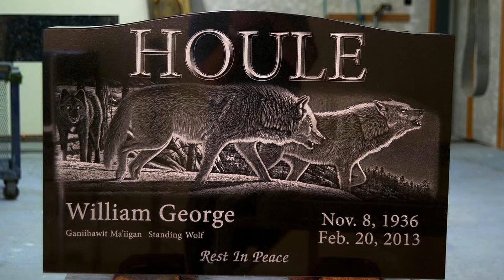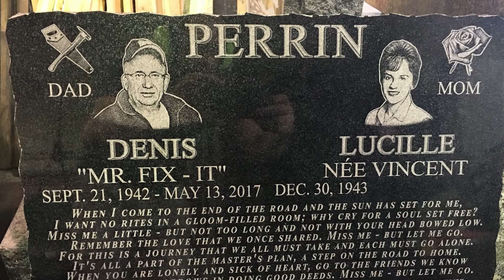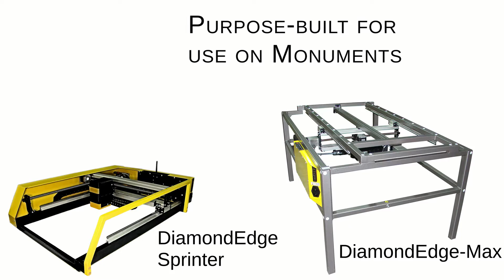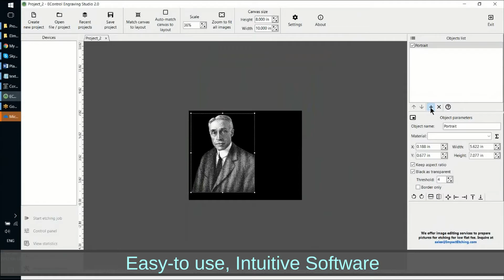New ! DiamondEdge Machines for Stone Engraving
Non-Laser. Real Diamond Engraving. The practical solution for monument builders.
Our machines create halftone images with diamond-tipped needle.
This technology is different from laser or rotary engraving.
Impact Etching is as close as it gets to manual etching performed by an artist, only without associated costs, and with guaranteed 100% likeness to the original picture.
We believe that our machines offer the most practical solution for monument etching.
Our machines are used for all kinds of stone engraving - portraits, scenes etc.